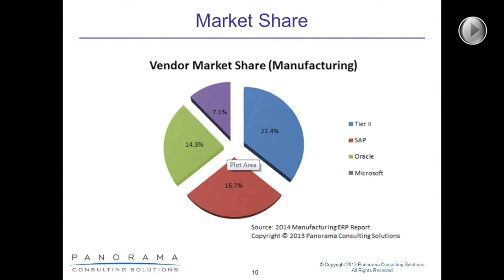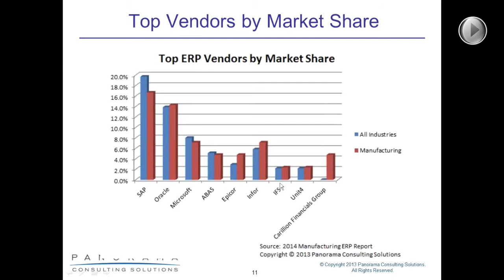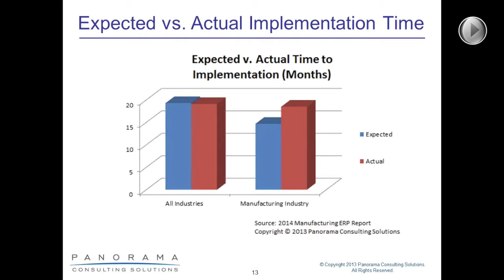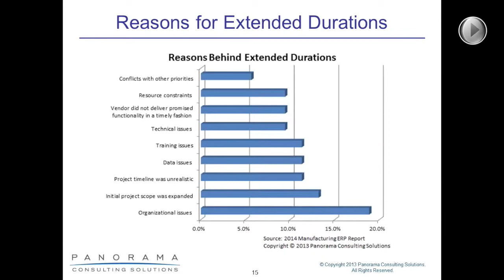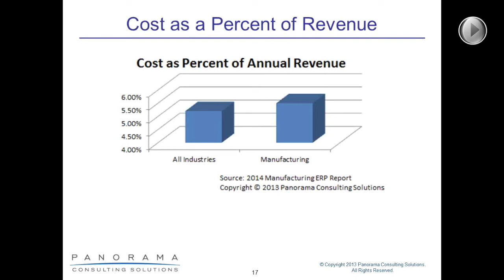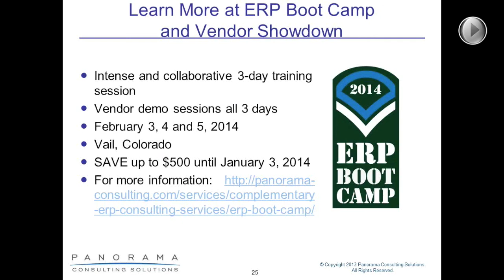The 2014 Manufacturing ERP Report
Although ERP software was originally designed for the manufacturing industry, manufacturing firms have no clear advantage over other industries when it comes to realizing benefits and planning for realistic implementation costs. Panorama's research into the ERP implementation results of manufacturing organizations provides an in-depth look at the unique challenges the manufacturing industry faces in regard to implementation cost, budget overruns, ERP customization and more.